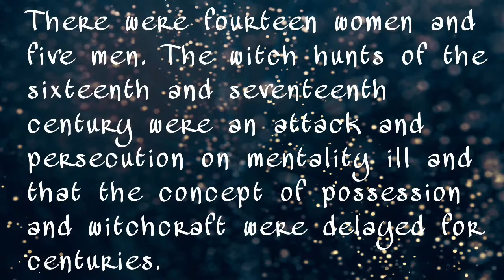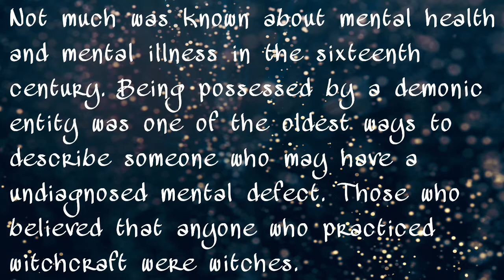Salem Witch Trials and Mental Illness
This video takes you into a deeper look into the Salem Witch trials of 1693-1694 where 200 people were innocently accused of witchcraft and sentenced to death by hanging or stoning.